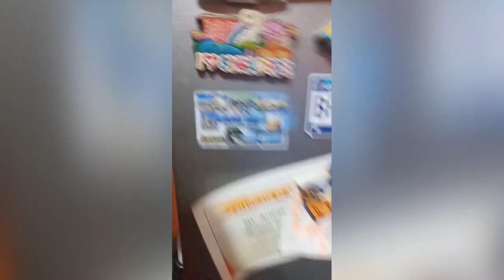Mother's Love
Video uploaded for my family